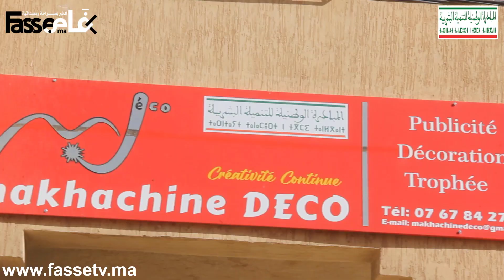مخاشن ديكور طاطا: شباب يبدعون في صناعة الديكورات والجوائز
للمزيد من الاخبار زورونا على